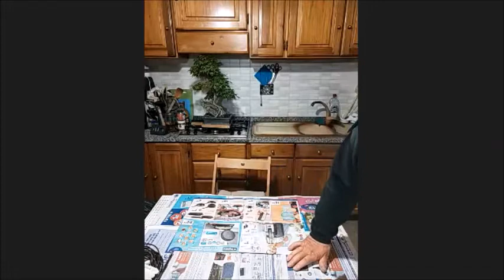Bonsai su roccia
Bonsai su roccia: come strutturare l’apparato radicale per l’impostazione di singoli alberi su roccia o di bonsai a radici esposte, con Giuseppe Raduazzo